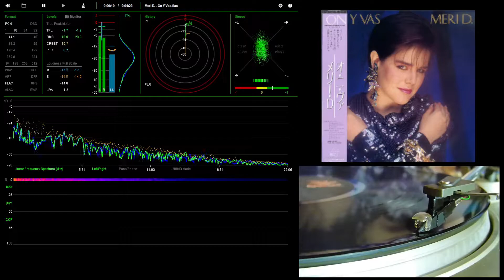Meri D. - On Y Vas (Japan 1987)